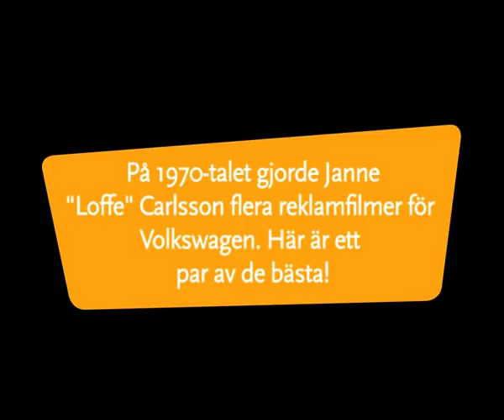Janne "Loffe" Carlsson i reklamfilmer för Volkswagen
Skådespelaren och musikern Janne "Loffe" Carlsson minns många från filmer som Repmånad och Göta Kanal. Men på 1970-talet medverkade han också i flera reklamfilmer för Volkswagen. Här är de bästa av dem!